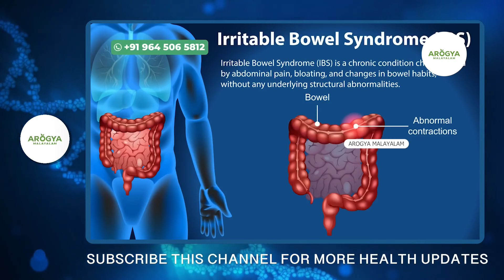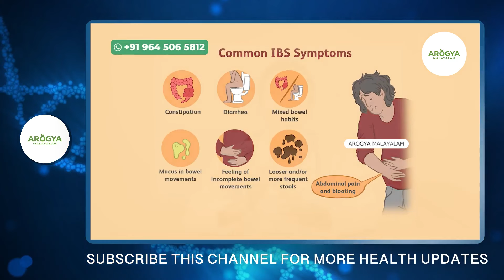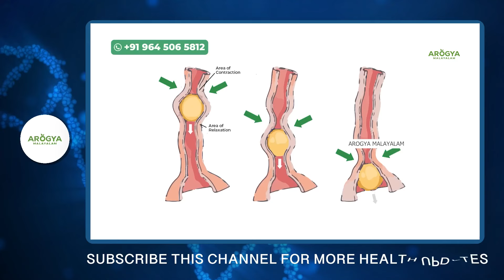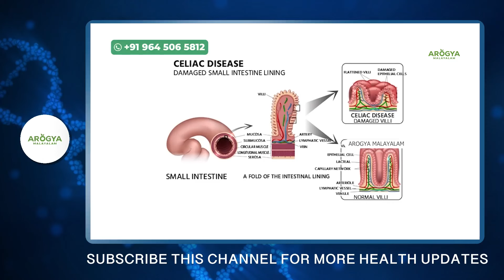ഇതൊരു സ്പൂൺ ഭക്ഷണത്തിന് ശേഷം കഴിക്കൂ..വയറിലെ ഗ്യാസും മലവും പൈപ്പ് തുറന്നിട്ട പോലെ പോകും | Dr Juhi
malabandham maran malayalm#malabandham maran malayalam food
kuttikalile malabandham maran malayalam#malabandham maran ottamooli

malabandham maran malayalm,
malabandham maran malayalam,
malabandham maran malayalam ottamooli,
malabandham maran malayalam in pregnancy,
malabandham maran malayalam food,
malabandham maran malayalam song,
malabandham maran malayalam home remedies,
malabandham maran malayalam exercise,
malabandham maran malayalam baby,
malabandham maran malayalam shorts,
kuttikalile malabandham maran malayalam,
malabandham maran,
malabandham maran ottamooli,
malabandham malayalam,
constipation home remedies malayalam,
how to cure constipation malayalam,
how to avoid constipation malayalam,
foods to avoid constipation malayalam,
malabandham maran islamic malayalam,
malabandham maran in malayalam,
home remedy for constipation malayalam,
kunjugalile malabandham maran malayalam,
malabandam,
malabandham maran ulla dua,
remedy for constipation malayalam,
vayattil pokan,
vayattil ninnum pokan,
malabandham solution,
kuttikalk malabandham maran malayalam,
malabhandham malayalam